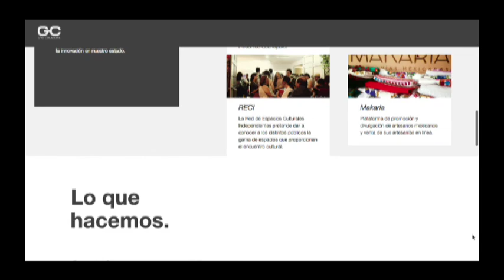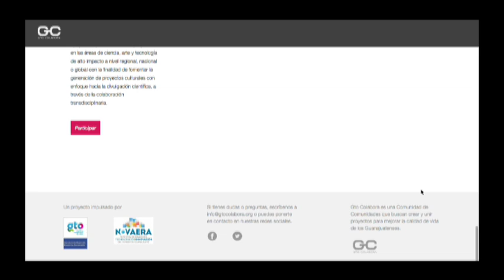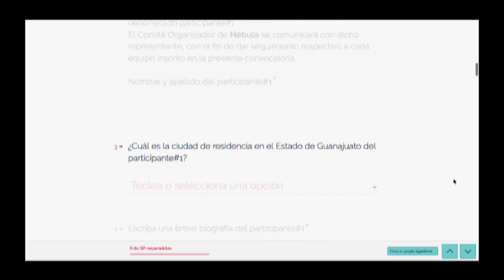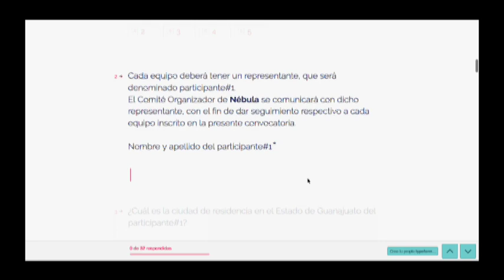Edgar Barroso busca talentos para Nebula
Edgar Barroso busca proyectos científicos y creativos para conformar Nebula